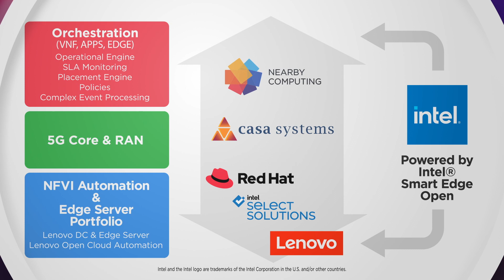Lenovo Delivers Artificial Intelligence at the Edge to Drive Business Transformation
Lenovo and Etisalat are working to build a new 5G Edge-in-a-box solution which will enable the rapid roll out of 5G connectivity for a wide range of edge-of-network deployment scenarios. The 5G Edge-in-a-box solution is expected to be a game-changing solution for telecoms companies, enabling them to quickly deploy 5G communications to support demand for new use cases such as Smart Cities, IoT and Industry 4.0, temporary events and outdoor locations, public and private safety networks and more. The solution will mean that locations can be quickly connected to 5G, either on private networks or fully integrated with Etisalat´s packet core network, to provide fast, high bandwidth, low-latency connectivity required by the latest technology solutions and concepts. The 5G Edge solution, which has been developed with Lenovo, Casa Systems, Nearby Computing, and Red Hat, includes full capabilities for disaggregated, virtual radio access network (vRAN) and Multi-Access Edge Computing (MEC) deployable in a variety of scenarios, from Non-Public Mobile Networks (NPM) to Etisalat´s Edge and hybrid clouds. Lenovo provides its unique, comprehensive portfolio of Data Center and Thinksystem Edge Servers to the 5G Edge-in-a-box-solution, as well as Lenovo Open Cloud Automation (LOC-A), a cloud infrastructure deployment and management solution that will rapidly deploy, optimize and manage NFV cloud infrastructure for bare metal servers, containers and VMs. LOC-A will provision Red Hat OpenShift, the industry’s leading enterprise Kubernetes platform, as a common platform enabling portability of workloads and consistency of performance, operations, and reliability across hybrid environments.